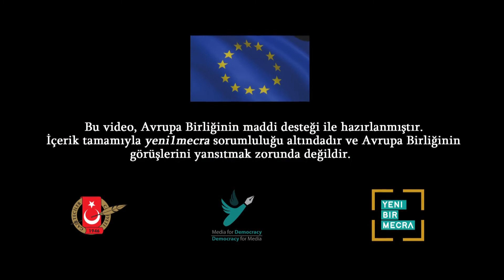Beştaş: İç tüzük değişikliğindeki amaç sesimizi kısmak!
HDP Grup Başkanvekili Meral Danış Beştaş, Meclis’te düzenlediği basın toplantısında hükümetin Meclis açıldığında gündeme getireceği TBMM İçtüzük değişikliği ile Siyasi Partiler Kanunu'ndaki değişikliği değerlendirdi.
Beştaş, Meclis İçtüzük yerine Saray İçtüzüğü çıkarılacağını belirterek, "Anayasa Mahkemesi 2 yıldan bu yana Saray'ın kurullarının yasa olmadan yönetildiğini ortaya koydu" dedi.
Detaylar videoda.